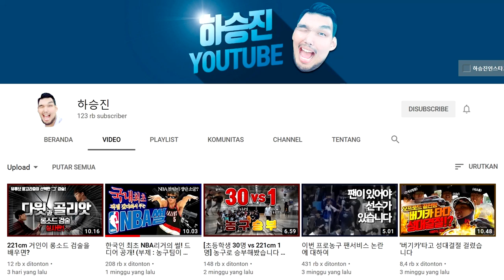Biografi Ha Seung-Jin (Satu-satunya Orang Korea Selatan Yg Pernah Bermain di NBA)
Ha Seung-Jin merupakan seorang pria asal Korea Selatan yang pernah bermain di NBA pada musim 2004/2005 dan 2005/2006. Pria setinggi 221 cm ini terpilih pada urutan ke 46 NBA Draft 2004. Ha Seung-Jin sendiri merupakan orang Korea Selatan pertama yang berhasil bermain di NBA, dan sejauh ini, ia juga merupakan satu-satunya orang Korea Selatan yang pernah bermain di NBA. Saat ini, Ha sudah pensiun dari dunia basket profesional. Ia kini lebih fokus di bidang lainnya, seperti misalnya tampil di acara TV Korea Selatan dan juga tampil di youtube channel miliknya.

Source: UdderlySmooth; basketballbuddha.com; Kazuhiro Nogi; donga.com; iccsports.com; oregonlive.com; Sam Forencich; teslawlo; Jeffrey Bottari; awontobon; asia-basket.com; Liu Jin